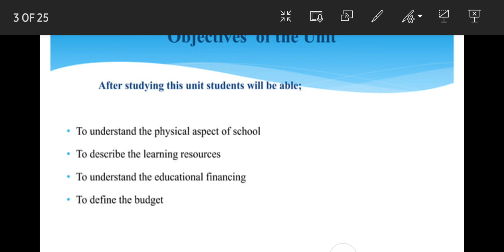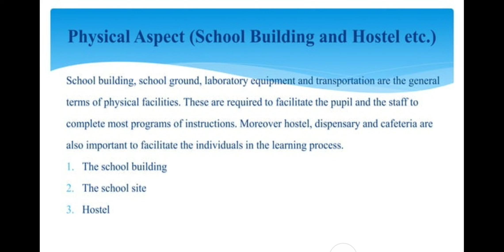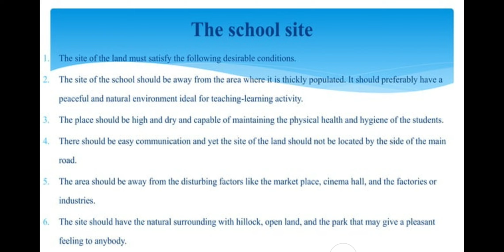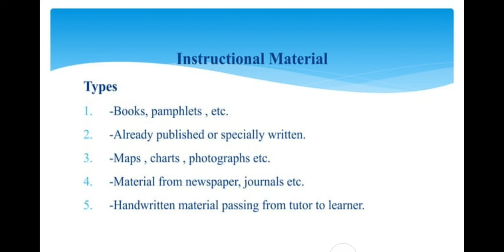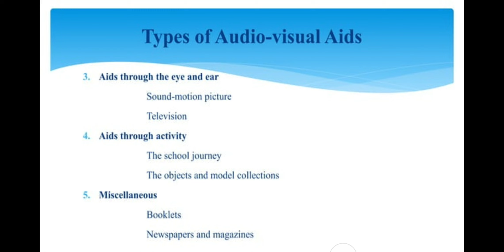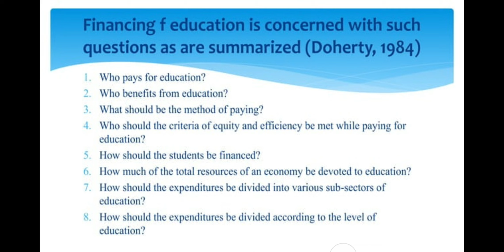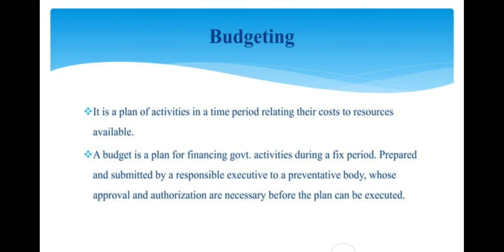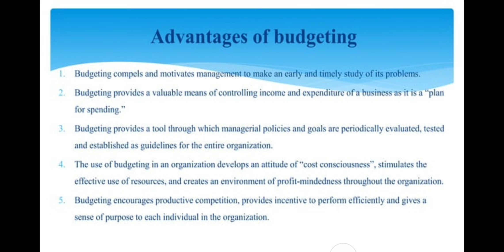8605 UNIT 6: Management of Resources